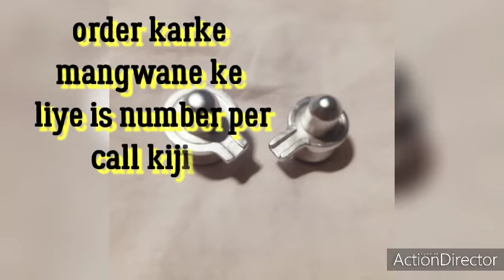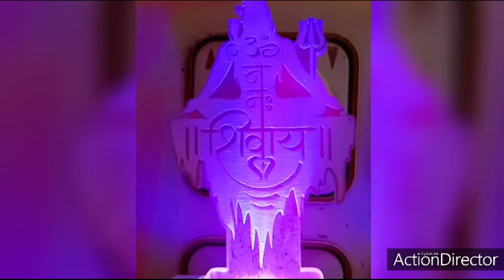पारस का शिवलिंग🙏👹 तंत्र मंत्र नकारात्मकता, बीमारियों ,दरिद्रता, संतानहीनता मिटाए आपके कष्ट ,